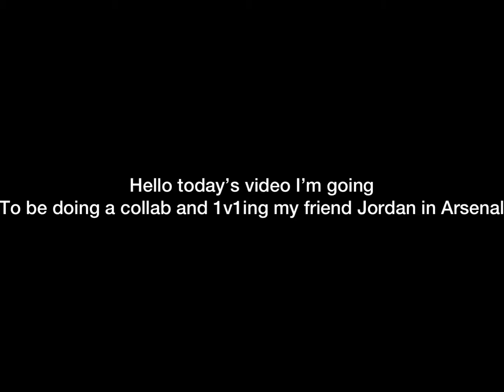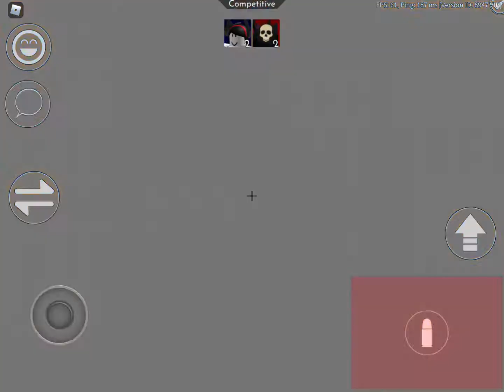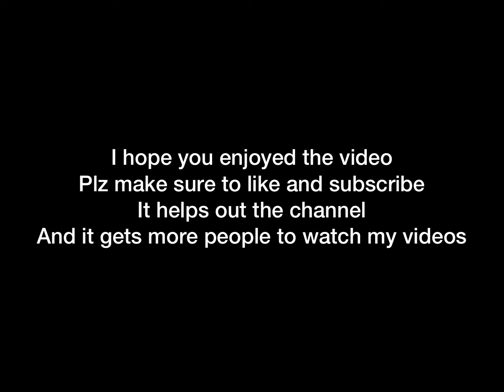Collab with my friend Jordan (aka DarkendTwist_Elite in roblox) and 1v1ing him